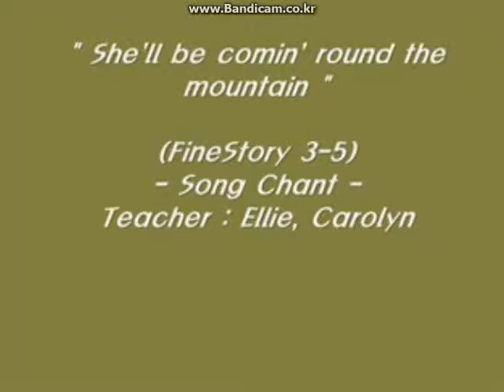송챈트 She'll be comin' round the mountain